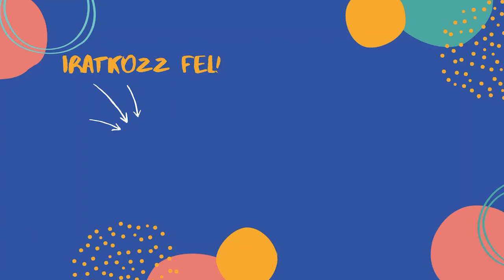Podcast Lengyel Ferenccel, Kónya Merlin Renátával, Quintus Konráddal – Soós Andrea interjúja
A József Attila Színház színészei és Lengyel Ferenc rendező a Portugál című darab kulisszatitkairól mesélt Soós Andreának a Femina podcastjában.

Olvass minket!
Lájkolj be Facebookon!
Kövess minket az Instagramon is!